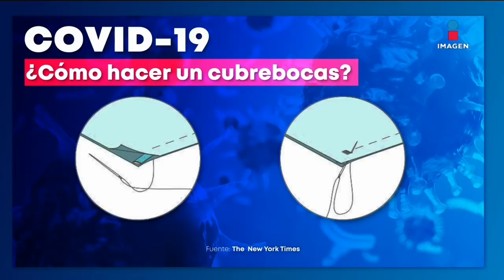¡Mujer vence COVID-19 y por fin pudo conocer a su bebé! | De Primera Mano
HiramHurtado trae lo último de la información sobre el COVID19 en México y el mundo. Conoce la conmovedora historia de esta mujer que dio a luz estando contagiada por este coronavirus.